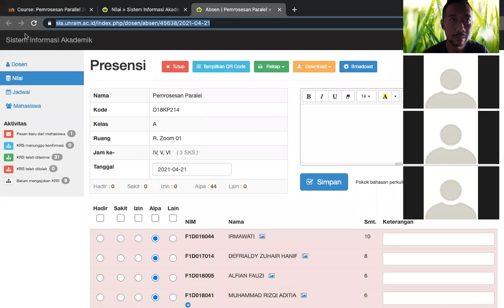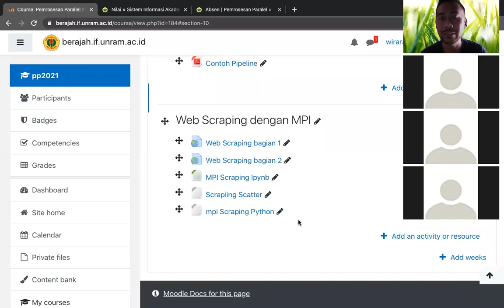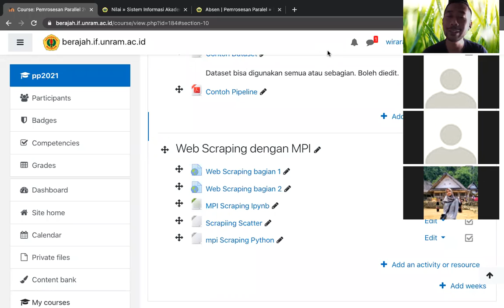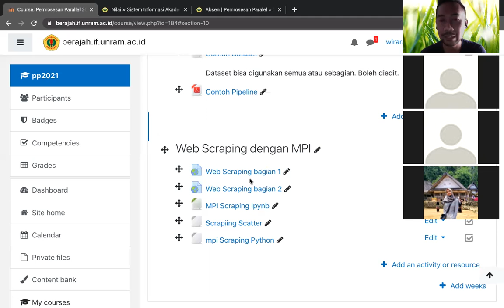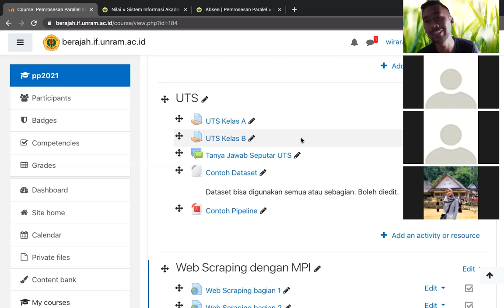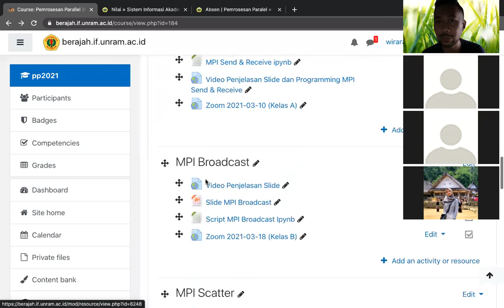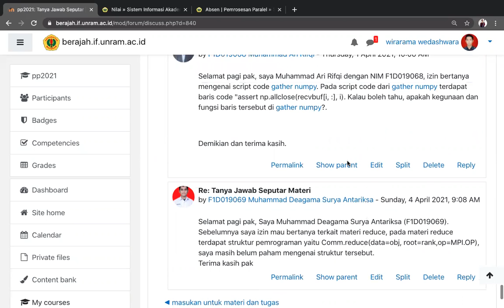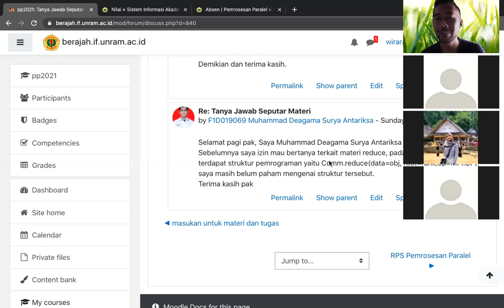Zoom Pemrosesan Paralel 2021-04-21